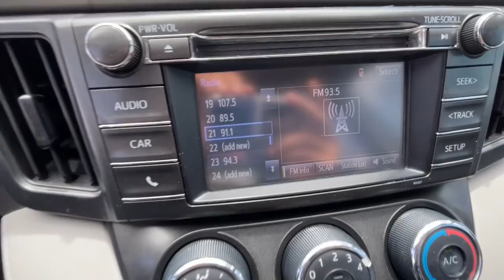2015 Toyota RAV4 El Paso, TX, Las Cruces, NM, Alamogordo, NM, Carlsbad, NM, Ruidoso, NM 220638A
Gray Used 2015 Toyota RAV4 available in El Paso, Texas at Mission Chevrolet. Servicing the Las Cruces, NM, Alamogordo, NM, Carlsbad,

Mission Chevrolet
1316 George Dieter Dr